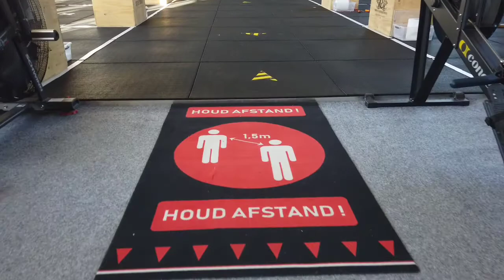Crossfit 074 - Hengelo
Yes! donderdag 18.00 tijd voor de wekelijkse 'Hengelo Helemaal Sport' vlog!
Deze week deed Tijs mee met Crossfit 074 en sprak hij met eigenaar Marc Hopster over crossfot en waarom dat zo anders is als een normale sportschool!